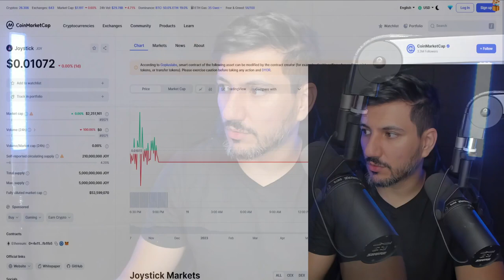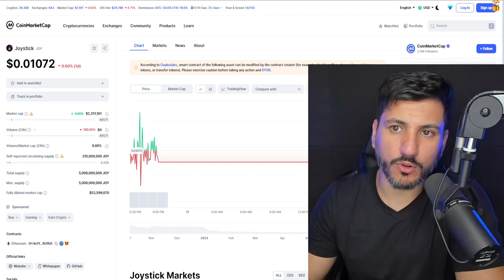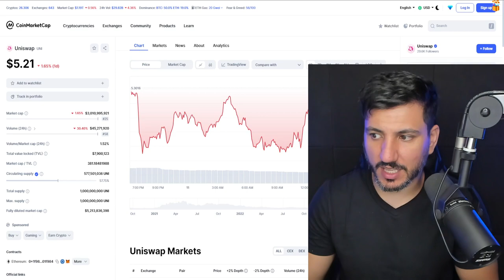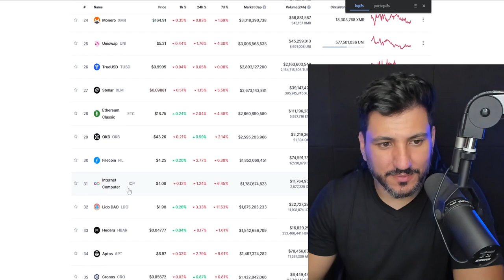MOEDAS COM ALTO POTENCIAL - BALEIAS EM SHIBA INU